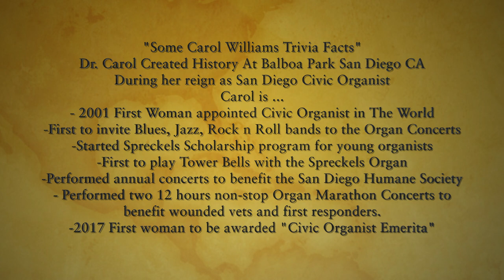Bell Tower and the Blues